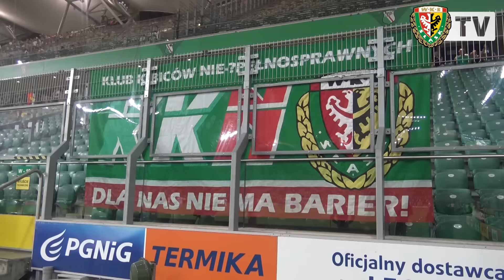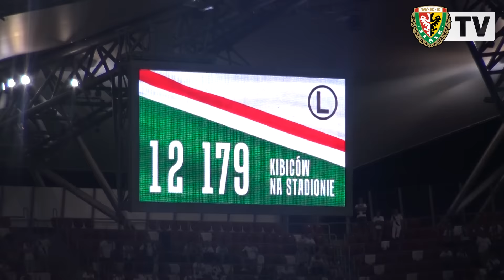Kulisy z Legią okiem kamery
Prezentujemy kulisy meczu z warszawską Legią.  Spotkanie zakończyło się bezbramkowym remisem.